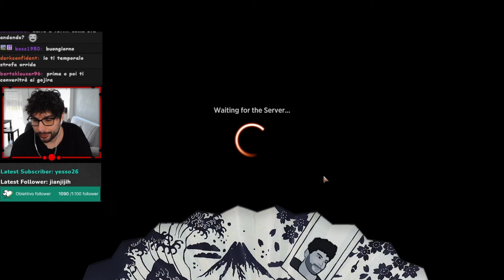PRO TOUR QUALIFIER EXPLORER, COME SARÀ ANDATO?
Per il pro tour qualifier dell'ultimo weekend ho portato un mazzo nelle mie corde...Rakdos, vediamo com'è andata!
Ho anche un server discord, I MAGHI DEL MONTE, in cui si parla di magic e non solo, si organizzano tornei e raduni. Clicca qui ed entra anche tu